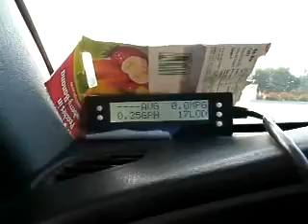K&N test thoughts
Club moderator NevynPA gives some thoughts on his K&N air filter testing